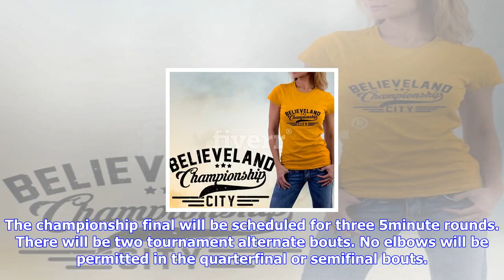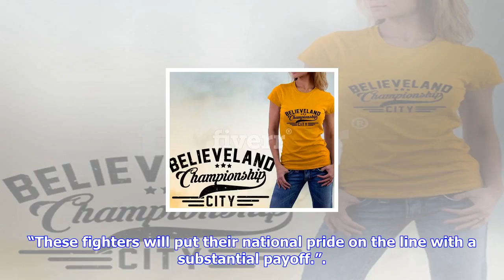Breaking News | Throwing it back to ufc 1, combate americas announces 1-night $100,000 tournament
Throwing it back to ufc 1, combate americas announces 1-night $100,000 tournament

Combate Americas is going old school. The first Hispanicbased promotion announced today that it will...